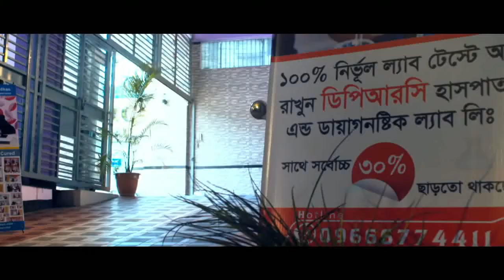করোনা থেকে বাচঁতে ঈদে কী ধরনের সতর্কতা অবলম্বন করা উচিৎ। Covid-19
করোনা থেকে বাচঁতে ঈদে কী ধরনের সতর্কতা অবলম্বন করা উচিৎ।